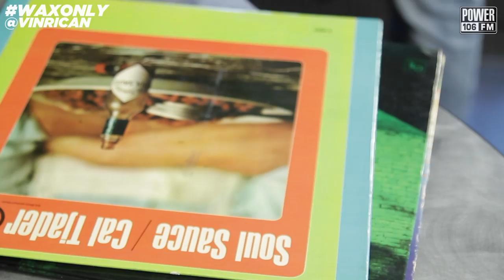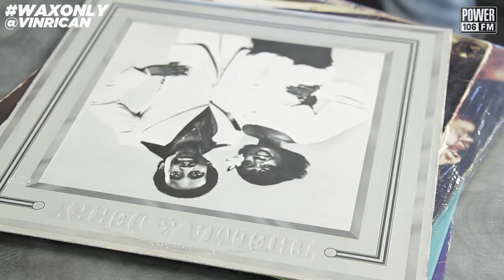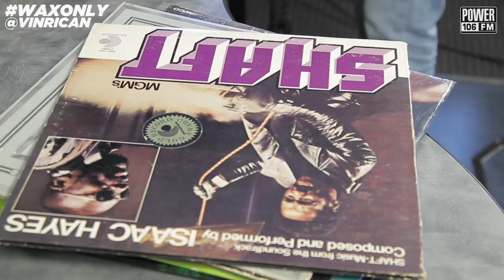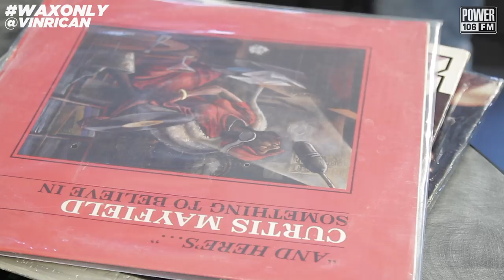Discover Classic Samples On Camp Lo's 'Uptown Saturday Night'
VinRican Showcases Classic Samples Used On Camp Lo's 'Uptown Saturday Night'